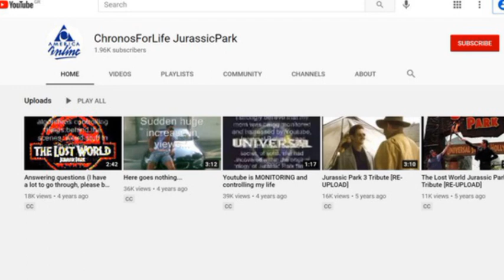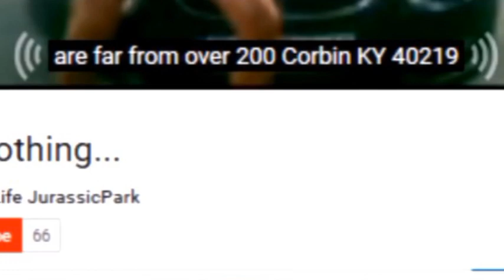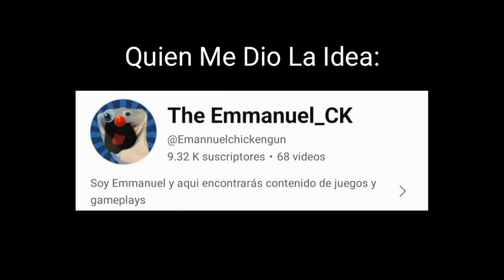Video Informativos | El Caso Erratas "¿Que Es?"